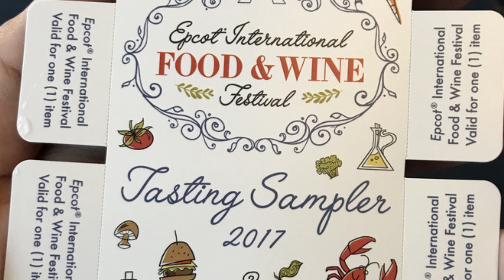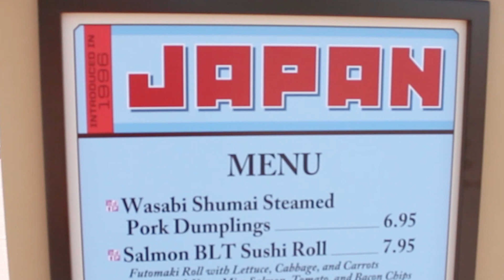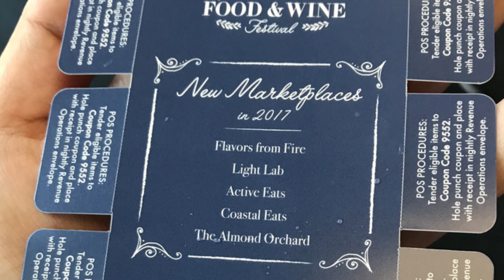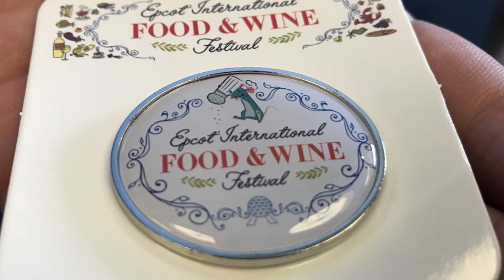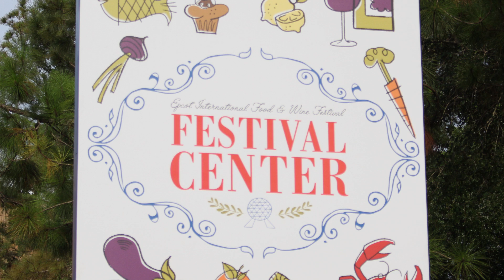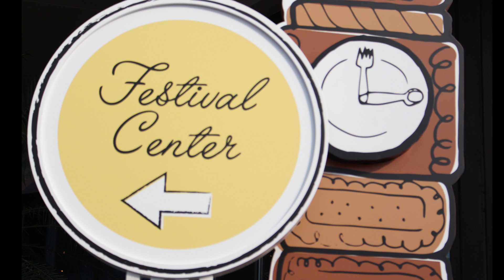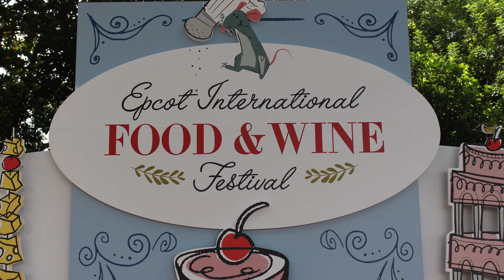Everything You Need To Know for Epcot International Food and Wine Festival 2017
From culinary demonstrations to festival packages, WDW News Today is getting our knifes and forks ready as we chow down and tell you everything you need to know for Epcot’s International Food and Wine Festival 2017.

Voiced and edited by Matt Diaz